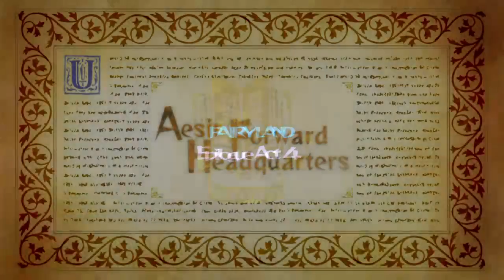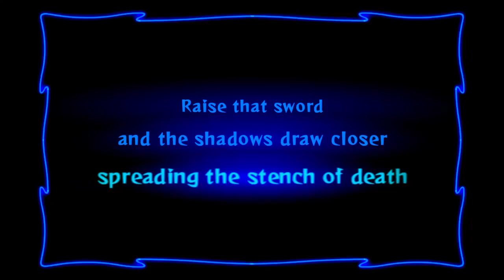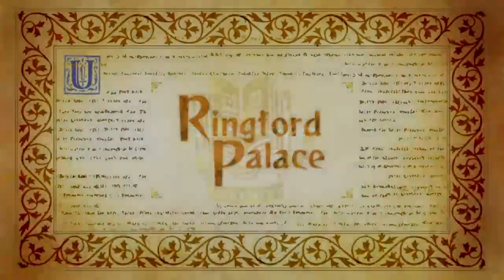orvvdom's Live PS4 Broadcast